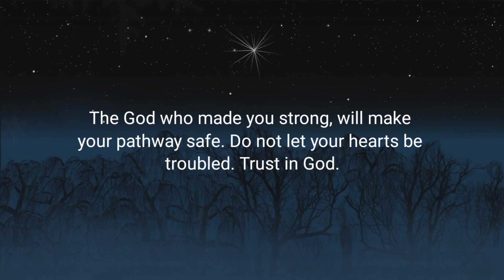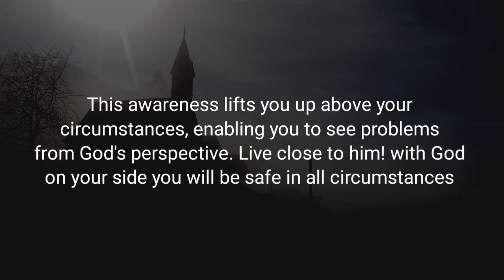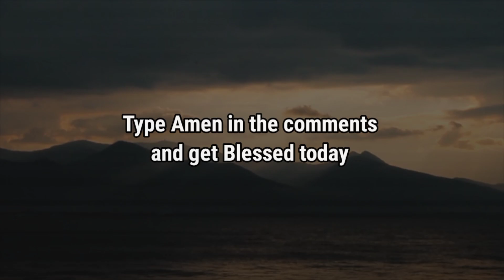This will lift you up God wants you to know this today | God message for you today | God msg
God says Your wish has been granted watch this before tomorrow

This video includes these searches
God message for me today
Universe message
Jesus message
Angels message
Jesus message
God Blessings message
Godly quotes
Bible quotes
Bible message
Quotes
god Faith
god quotes
Bible
god quotes
Life quotes
Jesus quotes
Faith quotes